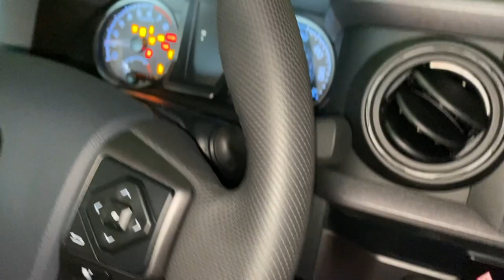Toyota Tacoma Recalls Make the Truck Less Desirable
Toyota Tacoma Recalls Make the Truck Less Desirable?  Are they hurting the brand?  There seems to be a steady stream of Toyota Tacoma recalls lately!  For years Toyota had enjoyed a sterling reputation for quality and reliability with the Tacoma. With so many new midsize truck options now available, there couldn't be a worse time for Toyota to stumble!  Do you still feel good about the Tacoma brand?

TOYOTA TACOMA MODS ON THE CHANNEL

VIAIR COMPRESSOR 88P ad: Viair 00088 88P Portable Air Compressor

RECOVERY BOARDS ad: Ayleid Off-Road Recovery Traction Board Track Tire Ladder Mat for Sand Snow Mud Tire Traction Tool 4WD Blue(Set of 2)ad
Sold by: Ayleid

HITCH LOCK ad: METOWARE Trailer Hitch Receiver Lock Pin, 5/8" Dia, 4” Long Heavy-Duty Lock, Black Pin Hitch Receiver Lock for Class III IV Hitches, Trailer, Truck, Car, Boat (1 Pack)

ARMREST TRAY ad: JKCOVER Center Console Accessory Organizer Compatible with Toyota Tacoma 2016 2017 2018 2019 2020, ABS Material Armrest Box Insert Tray

HOOD STRUTS ad: Redline Tuning 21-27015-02 Hood QuickLIFT PLUS System Compatible with Toyota Tacoma 2016+ (All Black Components, 4 year warranty)

TWEETERS (IN DASH) ad: Genuine Subaru H631SFJ100 Tweeter Kit

KICKER FRONT DOOR SPEAKERS ad: 2 New Kicker 43DSC69304 D-Series 6x9 360 Watt 3-Way Car Audio Coaxial Speakers

TAIL LIGHTS (SMOKED)ad: Raptor Style Tail Lights Fits 2016+ Toyota Tacoma

BRACKETS TO ADD D-SHACKLES#ad: All Sales 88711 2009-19 Toyota Tacoma Demon Bracket

BED MAT#ad: Toyota Accessories PT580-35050-SB Bed Mat for Short Bed Tacoma Models

TRIM REMOVAL TOOLS#ad: KLTECH 4Pcs Auto Door Clip Panel Trim Removal Tool Kits for Car Dash Radio Audio Installer Pry Tool

DOCUMENT HOLDER#ad: ESSENTIAL Car Auto Insurance Registration BLACK Document Wallet Holders 2 Pack - [BUNDLE, 2pcs] - Automobile, Motorcycle, Truck, Trailer Vinyl ID Holder & Visor Storage - Strong Closure On Each - Necessary in Every Vehicle - 2 Pack Set

SEAT GAP FILLER#ad: Drop Stop - The Original Patented Car Seat Gap Filler (AS SEEN ON Shark Tank) - Set of 2

HITCH PLUG#ad: TOYOTA Genuine Accessories PT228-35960-HP Receiver Tube Hitch Plug

TIRE VALVE CAPS#ad: HEY KAULOR 5 Pcs Metal Car Wheel Tire Valve Stem Caps for Toyota TRD Fj Cruiser, Supercharger, Tundra, Tacoma, 4runner,Yaris,Camry Highlander Avalon with Key Chain Logo Styling Decoration Accessories

BED PAINT FOR SKID PLATE MOD#ad: Rust-Oleum, Black 248914 Truck Bed Coating Spray, 15 oz, 15-Ounce

TRD KEY CHAIN#ad: 1pcs Black TRD Keychain Rope Strap Weave Keyring

MY LIFT SETUP
My Tacoma Lift On The FRONT:
(Commissions Earned)

ReadyLift 69-5531 SST Lift Kit w/Shocks 3 in. Front/2 in. Rear Lift w/Bilstein Shocks SST Lift Kit w/Shocks

My Tacoma Lift On The REAR
Bilstein 24186728 Rear Shock Absorber for Tacoma